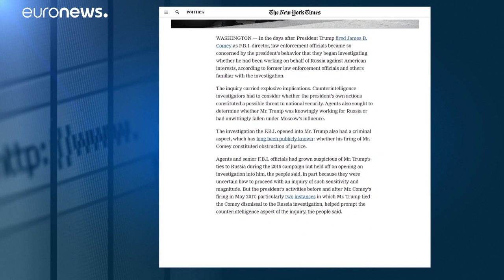Rivelazioni sulla stampa Usa:"Trump indagato dal FBI dal 2017"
Il New York Times: L'inchiesta punta ad accertare se il presidente abbia o no lavorato per gli interessi russi…